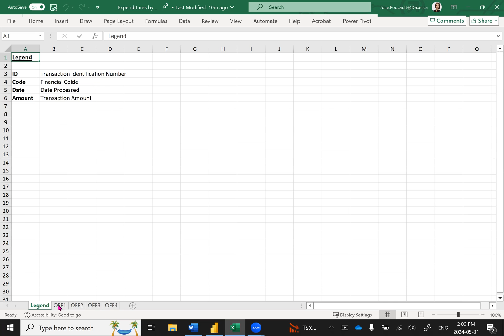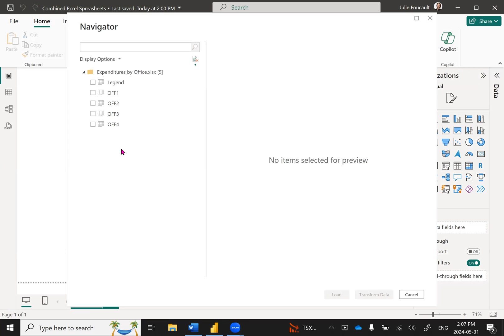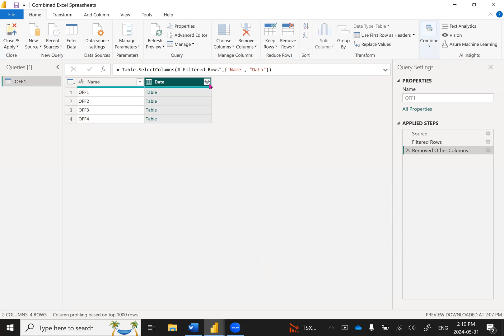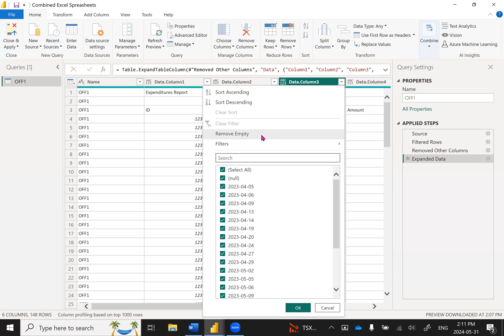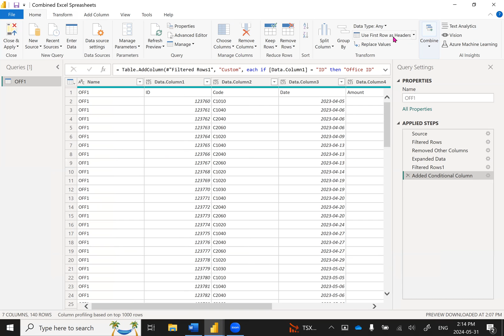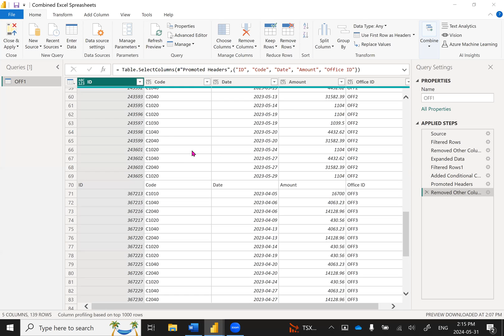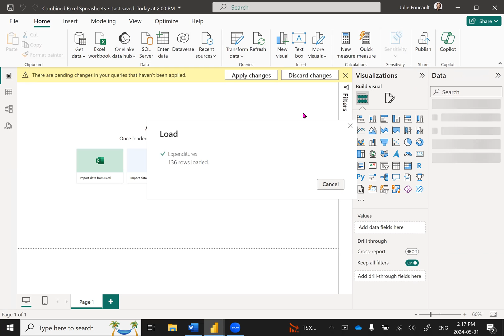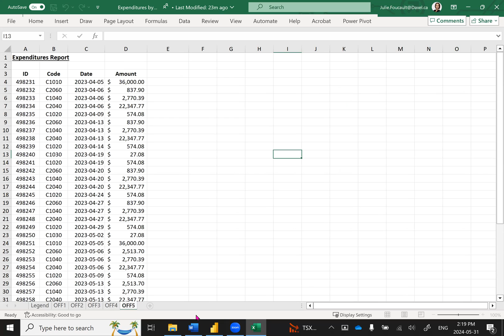Combine Many Spreadsheets From One Excel Workbook in a Power BI Table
Sometimes data is broken down into many spreadsheets within one Excel workbook. If the data from each sheet is complementary: like one sheet per project or one sheet per month… it should be imported in Power BI and combined into a single table of data: one table with the data from all projects or all months.
Here is a step-by-step demonstration on how to import and combine many sheets from one Excel file, in Power BI Desktop.

Here is a tutorial to import and combine multiple spreadsheets from a single Excel workbook, with Power Query:
• Home menu, Get Data, Excel Workbook
• Select the data source file, Open
• Checkmark a single sheet name,  click Transform Data
• In Power Query, Delete all Applied Steps except the Source step
• On the Name column, apply a filter rule to remove unwanted spreadsheets
• Home menu, Choose Columns, Select columns to be kept: Name and Data, Ok
o Keep the Name column if these values are needed in the final combined table.
• In the Data column header, click the double-arrows icon in the right corner, Ok
• On a mandatorily filled column, apply a filter to remove empty.
• Add Column menu, Conditional Column:
o If [a column of data] equals “that column’s future header” Then “a column header for the sheets name”
o Else, Select Column [Name]
• Home menu, Use First Row as Headers
• Delete the Applied Step: Changed Type
• Home menu, Choose Columns, Select columns to be kept in the final data table
• On a column of data, apply a filter rule Does Not Equal: its own header
• Select all columns. Transform menu, Detect Data Type
• Rename the query with a relevant table name